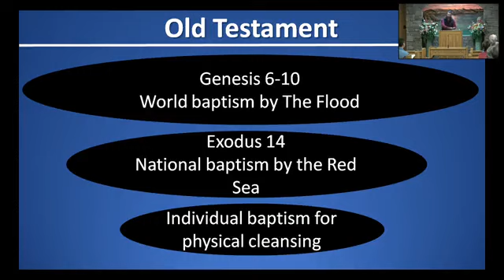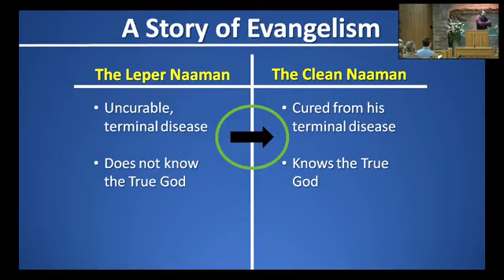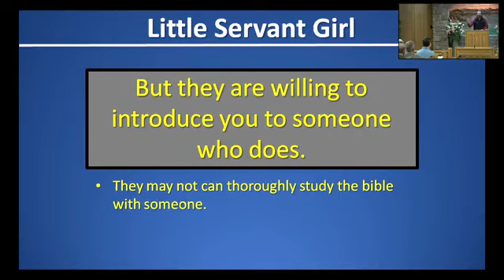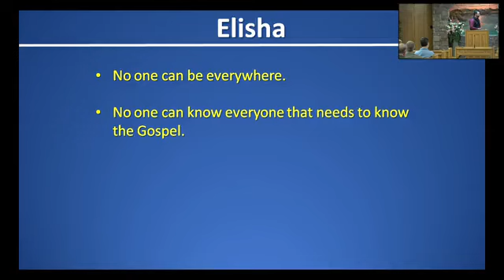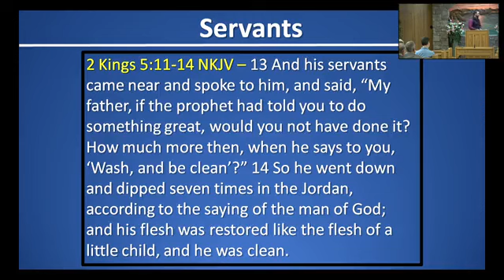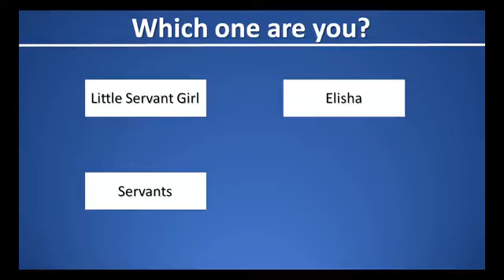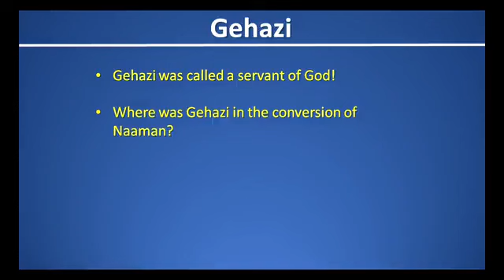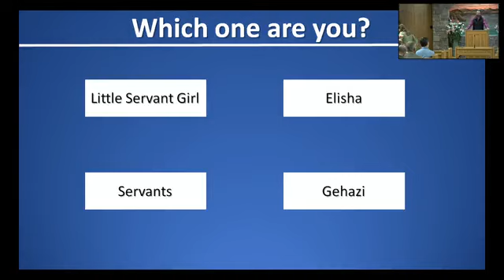2023 04 28 Naaman and Evangelism Jacob Richburg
Gospel Meeting with Jacob Richburg - Friday night April 28, 2023